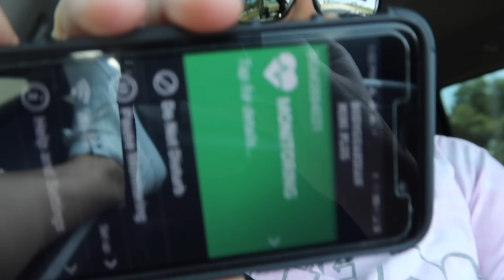Ellie DRIVES for the 1ST Time! This is so uncomfortable! Emma and Ellie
The first time taking Ellie driving was very scary not going to lie! We are filming a vlog and we will see how it does I know some complain that we don't vlog but then when we do no one wants to watch them.